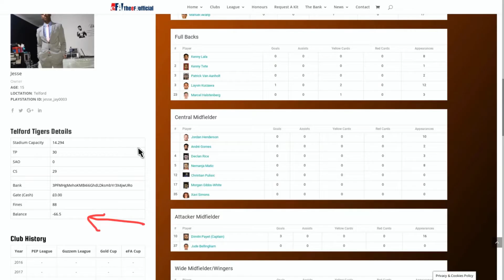TIGERS PAY 66.5 PEPCEDES CHARGE / PORCUPINE PAY 4.4 PEPCEDES CHARGE*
Violation of rule 1.3. Last months unpaid penalty charges now collected